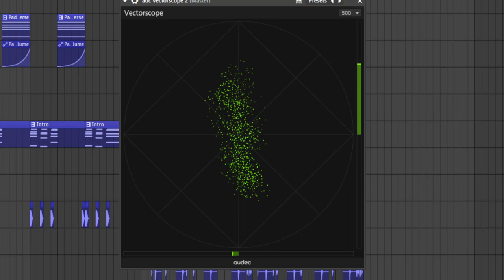my first time to make j-garage